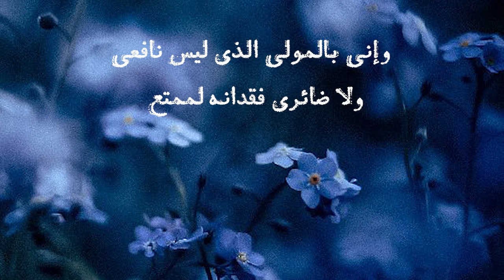Do I Hope to Remain? - أبعد بني أمي الذين تتابعوا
AL-BARĀ SON OF RIBʿĪ AL-FAQʿASĪ

He is Abu al-Hināk al-Barā son of Ribīʿ al-Faqaʿsī of the Banu Faqʿas son of Tarīf son of ʿAmr son of Quʿain of the Banu Asad, a pre-Islamic poet. He is famous for this poem in which he laments his brother Sulaim.

In this piece, the poet laments the death of his eight brothers, expressing that life after their loss holds no benefit, hope, or joy.

He is Abu al-Ḥanāk al-Barā' son of Ribʿī al-Faqʿasī, of the Banu Faqʿas son of Ṭarīf son of ʿAmr son of Quʿain, of the Banu Asad. He was a pre-Islamic poet, renowned for this elegy in which he mourns his brother Sulaim.

In this piece, the poet expresses his deep anguish over the loss of his eight brothers, lamenting that life after them holds no benefit, hope, or savor.

هو أبو الحناك البراء بن ربعي الفقعسي من بني فقعس بن طريف بن عمرو بن قعين من بني أسد شاعر جاهلي وهو مشهور بقطعته هذه التي يرثي فيها أخاه سليماً وهذه القطعة يتوجع فيها الشاعر لموت إخوته الثمانية ويذكر أن الحياة بعدهم لا نفع فيها ولا رجاء منها ولا طعم لها

From Diwan al-Hamasah (Chapter of Elegy)
Metre: Tawīl

Explanation
الإناسة بشرح ألفية الحماسة